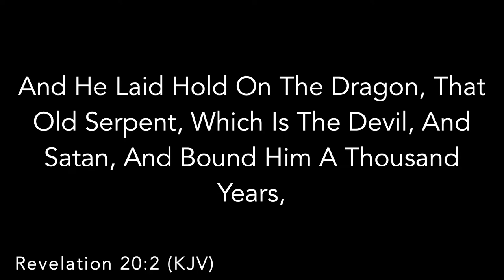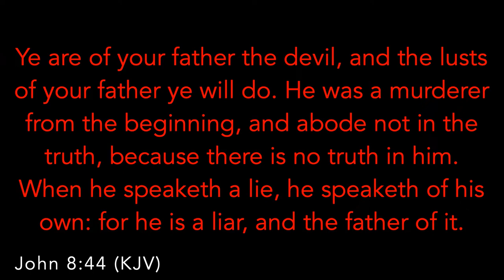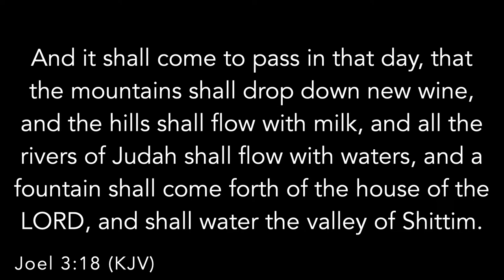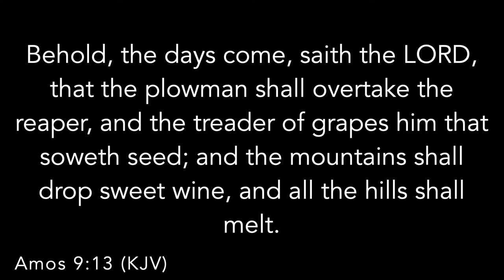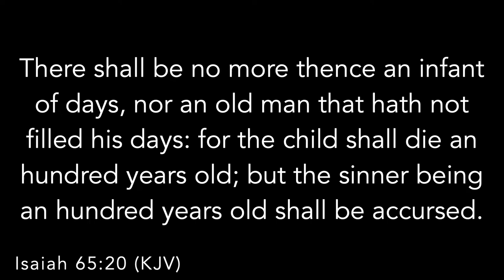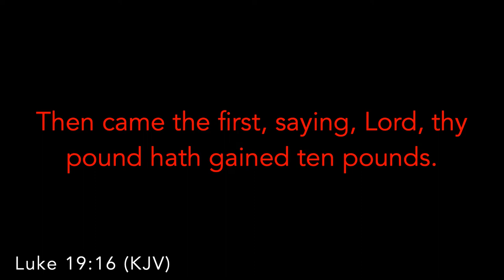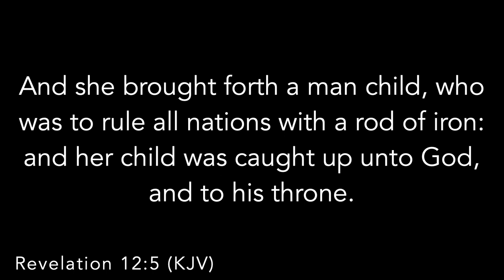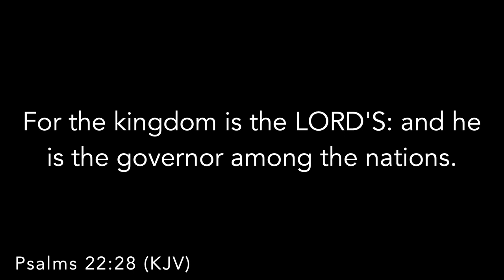The Millennium - Thy Kingdom Come